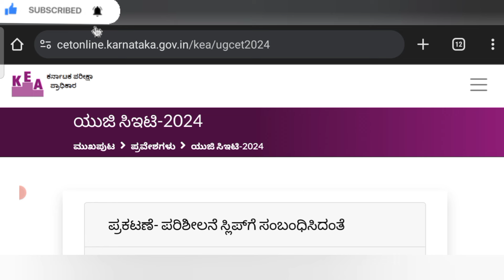KCET Mock Allotment 2024: Step-by-Step Guide to Checking Results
KCET 2024 counseling
• kCET seat allotment
KCET cutoff
KCET college predictor
• KCET fee payment
KCET reporting
• KCET merit list
KCET counselling schedule
NEET Counseling
NEET cutoff
NEET college predictor
NEET document verification
 NEET choice filling
NEET fee payment
NEET reporting
NEET merit list
NEET counseling schedule
AIIMS counseling
JIPMER counseling
 BDS cutoff
MBBS cutoff